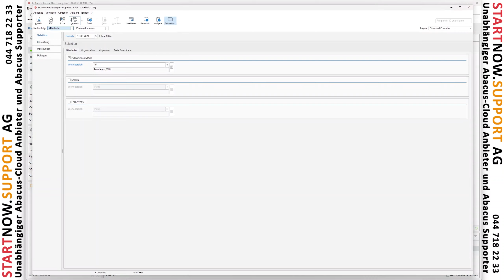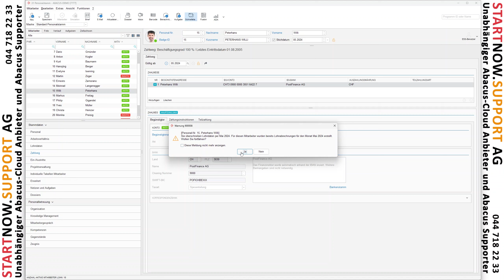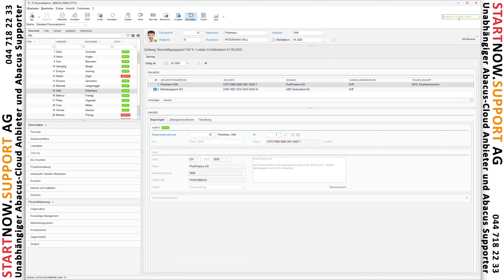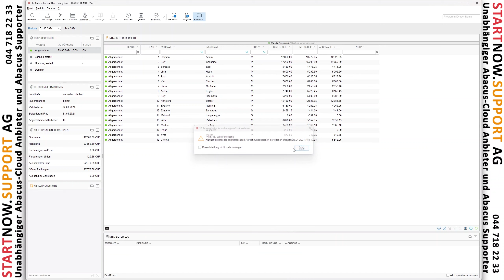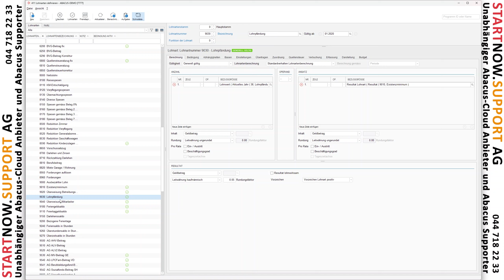Schulung Erfassung Existenzminimum und Lohnpfändung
In diesem Lohnbuchhaltung Video zeigt Ihnen Sara wie die Erfassung Existenzminimum und Lohnpfändung geht.

STARTNOW.SUPPORT AG
Seestrasse 147
8810 Horgen